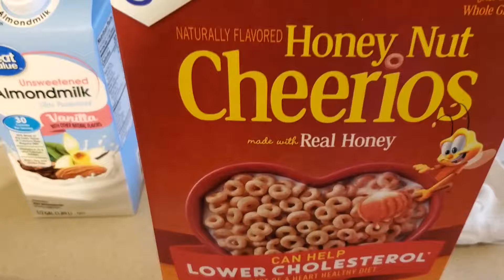Vlogmas Day 8: Healthy Dr. Pepper Hack + I Embarrassed Myself..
We tried this copycat dr pepper hack, did it work? You put black cherry mio in topo chico and it tastes like dr pepper!

Justin Tiktok: holobethyname